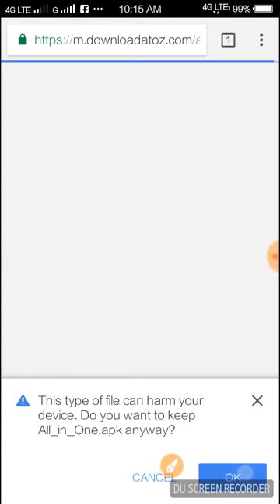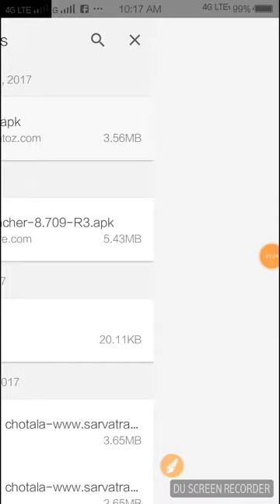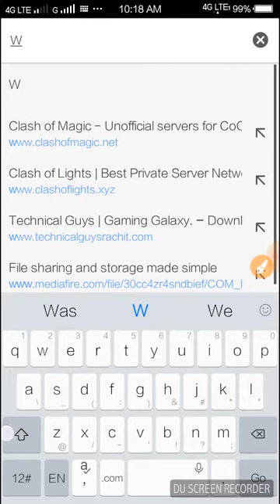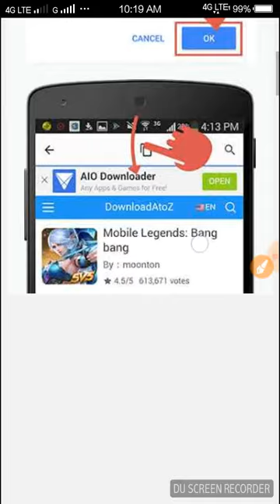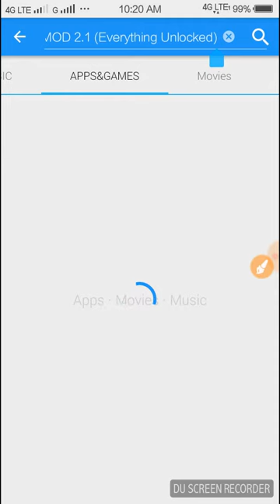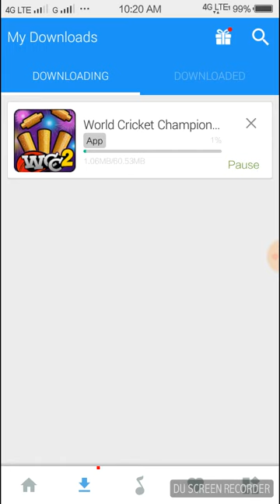How To Download WCC2 Hack Version